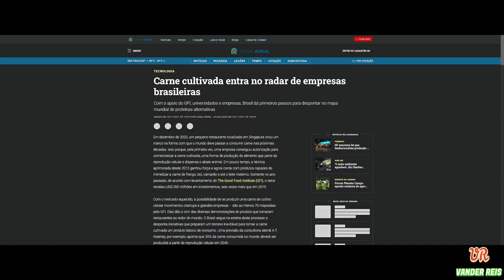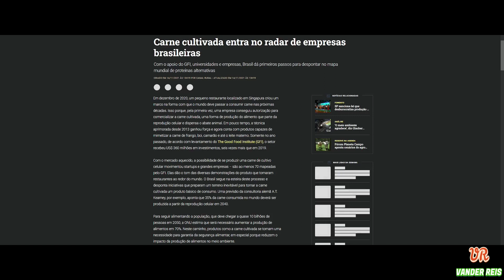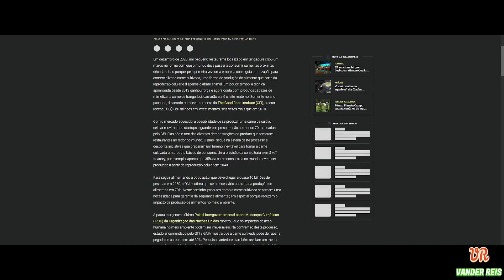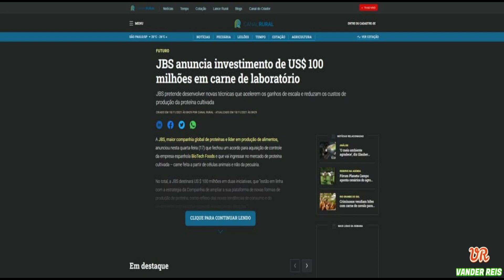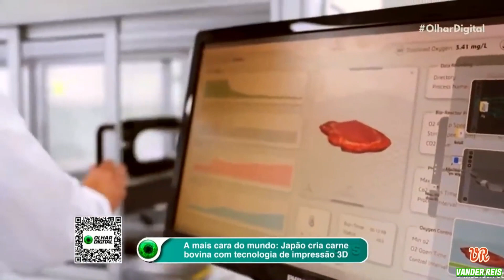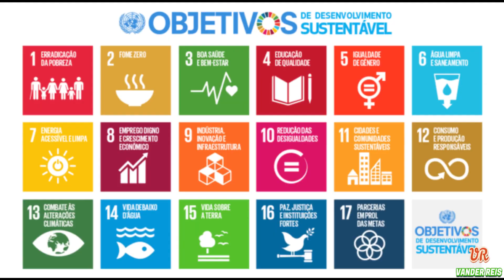O BRASIL NA AGENDA VERDE, JBS ENTRA NO RAMO DE CARNE DE LABORATORIO.